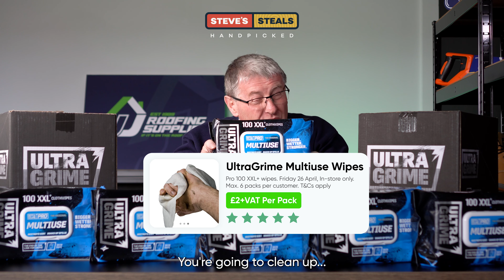Steve's Steals Week 3 | UltraGrime Pro 100 XXL+ Clothwipes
You’ll clean up with this week’s Steve’s Steal🧽.

£2+VAT per pack of UltraGrime Multiuse Pro 100 XXL+ Clothwipes.

You’ll be hard pressed to find them anywhere near that price coz we’ve tried!

Only available at our stores on Friday 26 April 2024 whilst stock lasts.

Maximum 6 packs per customer. We’d advise acting quickly, we anticipate these going proper quick 🏃‍♂️!

How to access the Steal 📑:
You will have to have an account with us or open a cash account on the day by providing your contact details and permission for JJ Roofing Supplies to contact you. It’s not much to ask 😉!